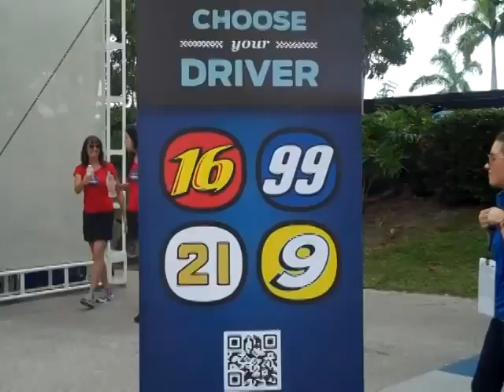Ford Social Members Get VIP Treatment at NASCAR Race